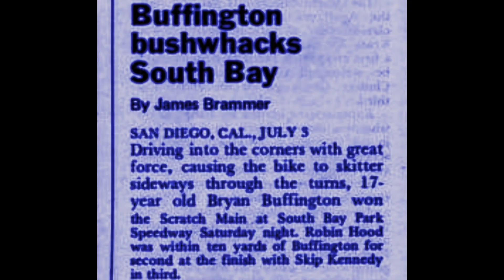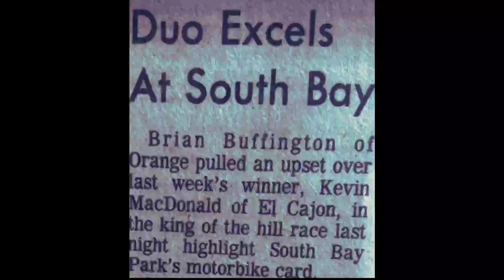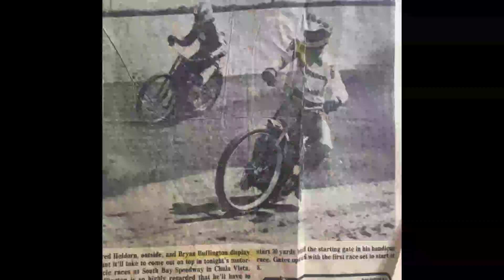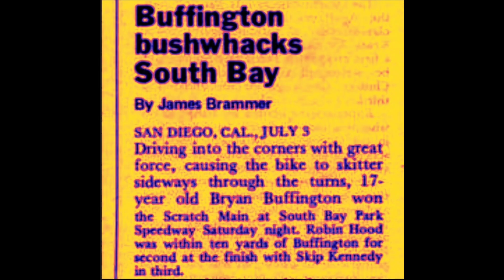SPEEDWAY - NO RESPECT - EPISODE 2 BRYAN BEE EARLY DAYS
Learning how to ride a speedway bike to actually compete for the King of the Hill match race championship .